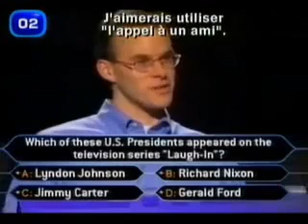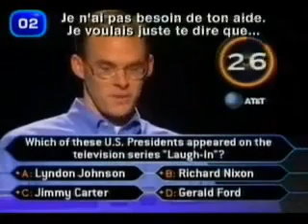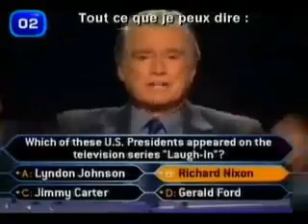Thats What we Call ATTITUDE.mp4